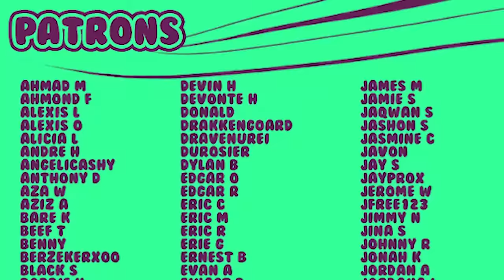She's Buff - Broly Slow Jam Feat. Weezy F Broly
Broly Slow Jam for Kale Feat. Weezy F Broly

SSJ MERCH